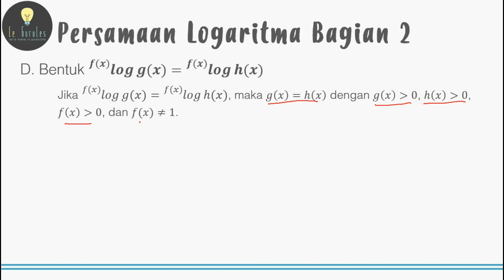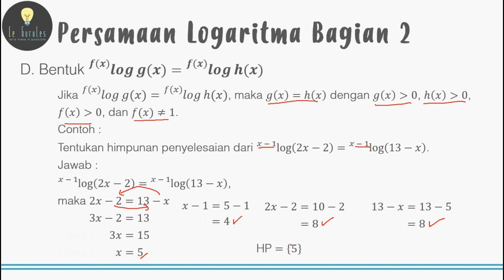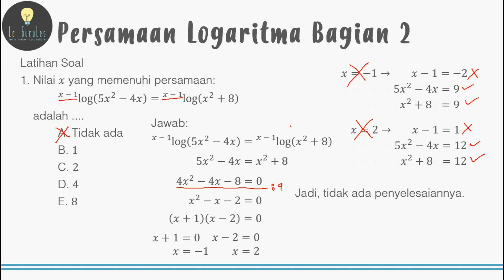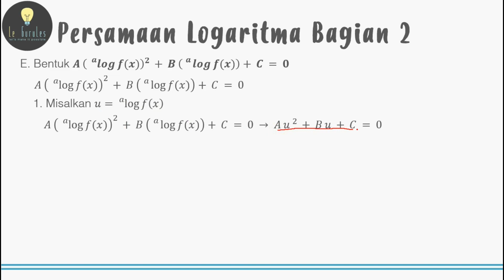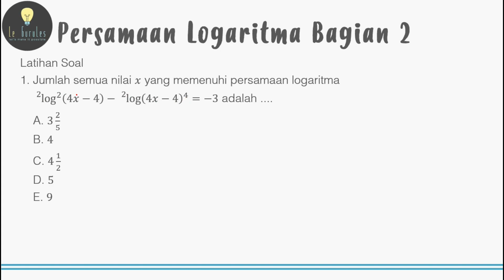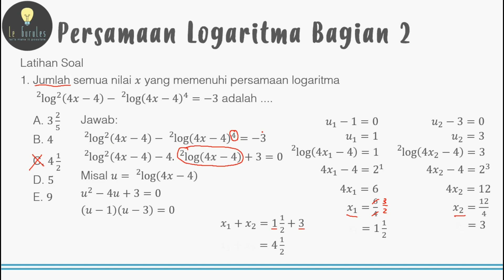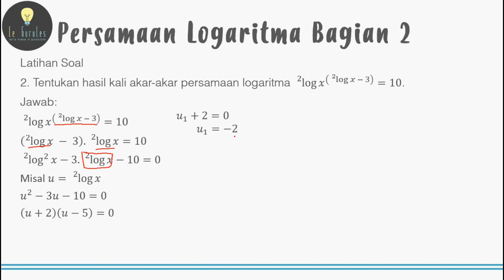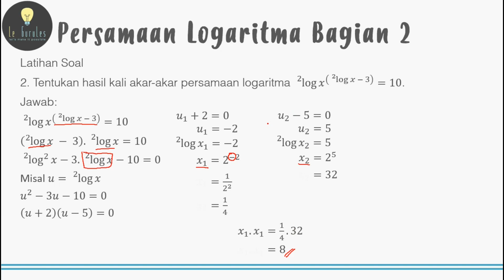Matematika SMA - Persamaan Logaritma (2) - Persamaan Logaritma Bentuk 4 dan Bentuk 5 (Y)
Video kali ini membahas materi Matematika SMA - Persamaan Logaritma (2) - Persamaan Logaritma Bentuk 4 dan Bentuk 5 (Y)